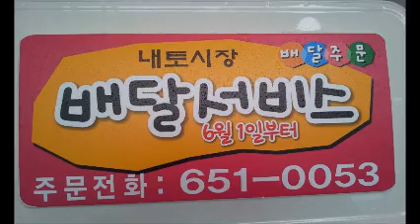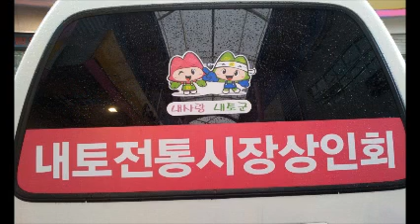제천 내토전통시장 배달서비스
제천시 내토전통시장(상인회장 김정문) 배달서비스 시작